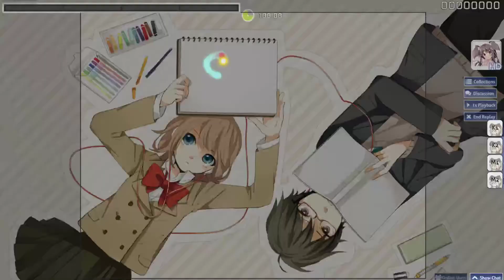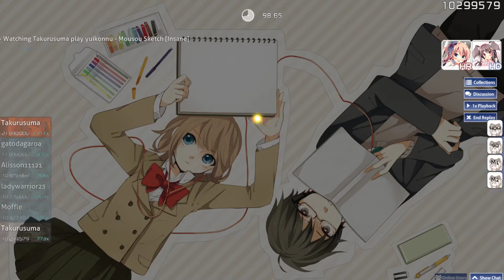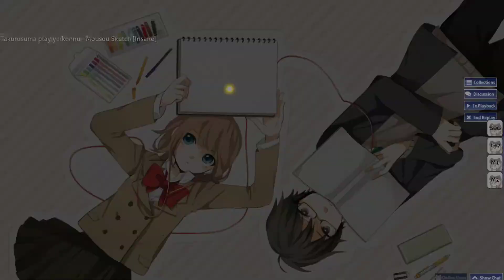[Osu!] Yuikonnu - Mousou Sketch [Insane] HDHR